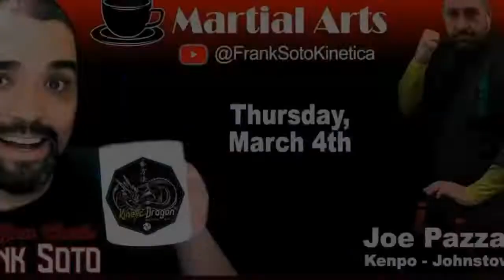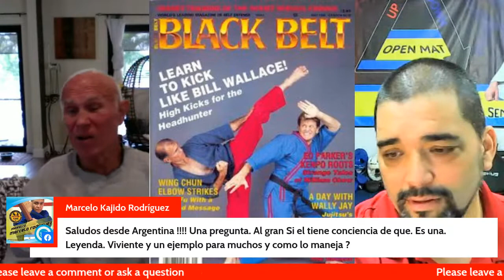Coffee & Martial Arts - Bill "Superfoot" Wallace - The Living Legend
This time in Coffee & Martial Arts we have as a special guest, the one and only living legend: Bill "Superfoot" Wallace. Sharing his vast experience and wisdom gained in a very successful career in the Martial Arts as a fighter and as a master. Enjoy it!!!